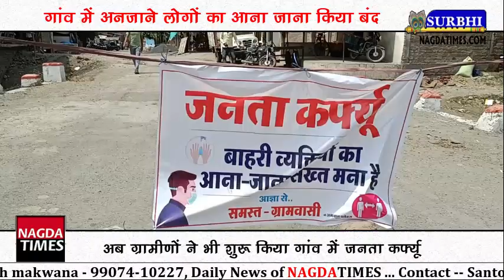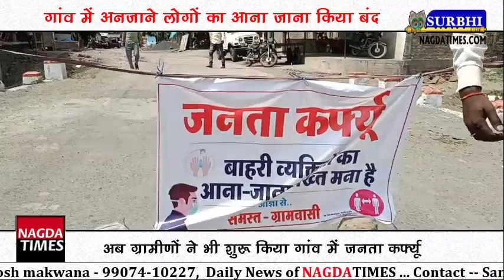अब ग्रामीणों ने भी शुरू किया गांव में जनता कर्फ्यू